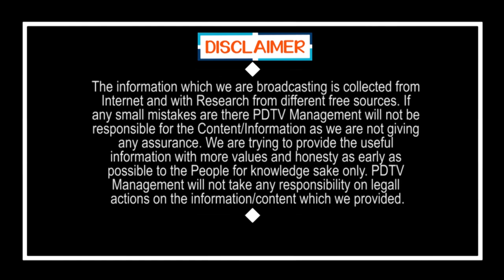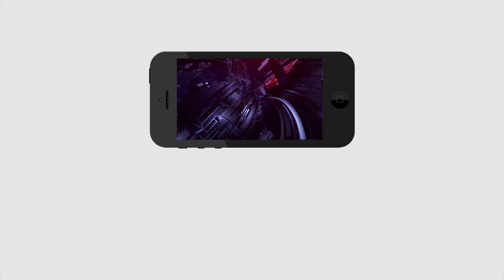Chandrababu did frauds in his ruling | చంద్రబాబు ప్రభుత్వంలో అంతా కుంభకోణం...మాకు చేసింది ఏమీ లేదు